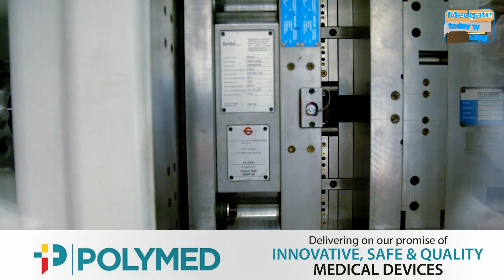Signing of a Memorandum of Understanding (MoU) between Medgate Today and ADMI.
In this video, we celebrate the signing of a Memorandum of Understanding (MoU) between Medgate Today and the Association of Diagnostics Manufacturers of India (ADMI). This partnership marks a pivotal moment in our shared mission to enhance the diagnostics industry in India. By combining our resources and expertise, we aim to foster growth and innovation in this vital sector. Join us as we explore the potential of this collaboration and its impact on the future of diagnostics in India.